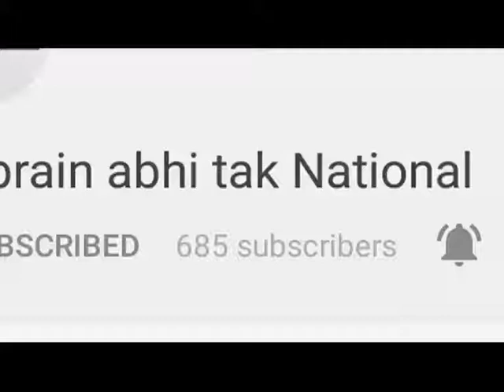9 साल की बच्ची के साथ रेप || Khabrain Abhi Tak Live